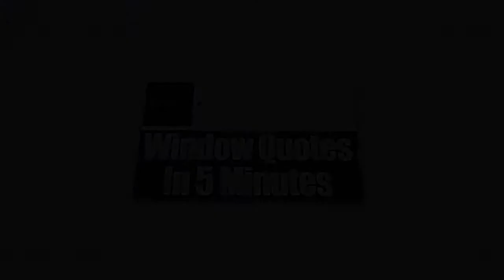Window Replacement Cincinnati OH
Having trouble with your monthly energy bills?  Do you have some non-working or damaged windows in your house that you want to replace? Regardless of the reasons you have in mind, you don’t need to check anywhere else.  Here at Zen Windows Cincinnati, we provide a wide array of replacement windows at reasonable price ranges. We've got a long list of designs which is intended to make it less difficult for home owners to select one which is going to fit right into their spending budget and meet the requirements of their home remodeling project.

Zen Windows Cincinnati is much more than a company hired out for a service. If you decide to choose Zen Windows Cincinnati, you won’t speak with any salesman because we don’t employ one. Rather, you’ll be talking directly to the owner of the company, and that's Michael Peach. With Michael, you don’t need to endure boring sales speeches. He’ll help you straight away in picking the ideal windows, patio doors or sliding glass doors for your house. In addition to that, he will also keep an eye on the installation team to ensure that all the windows are going to be properly placed.

In our company, we form a collaborative relationship with each and every client so that the end result is nothing short of amazing. Together with our team, we’ll work together with you all throughout the process to ensure that we’ll create the best result that you would like for your home.

Zen Windows Cincinnati’s business model is to never get any cash from you right up until all of the windows are mounted and you're happy with the results. By doing so, you're confident that we won’t be wasting any of your hard-earned money. This puts you in full control and prevents any pointless strain or worry on your end.

We truly believe that choosing replacement windows for your household needs to be a simple, pleasant experience.

We serve the following areas:
Cincinnati OH
Middletown OH
Monroe OH
Hamilton OH
Mason OH
Fairfield OH
Sharonville OH
Wilmington OH
Lebanon OH
Loveland OH